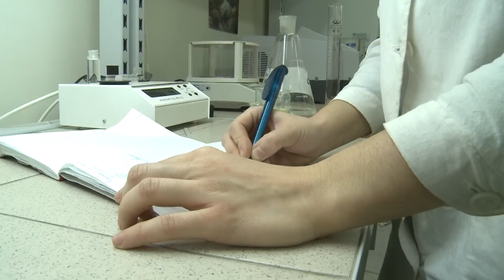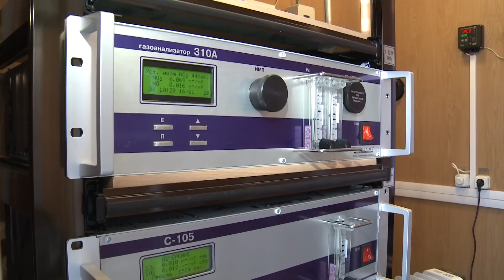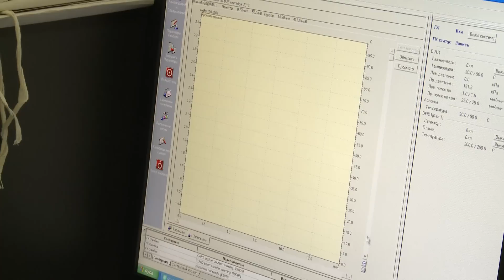Институт экологии и географии КФУ!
Институт экологии и географии КФУ! О чем вы думаете услышав это название? Представляете себе ревностных гринписовцев или географов с картами наперевес? Каких специалистов растит институт на самом деле, где могут работать выпускники и чем они занимаются во время учебы - в репортаже Евгении Шевченко.